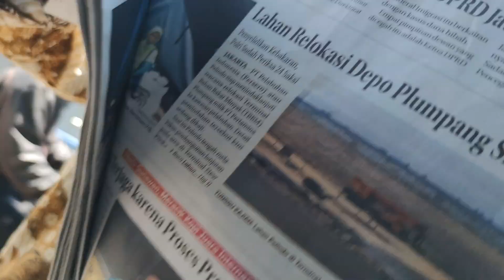Cipung versi perempuan